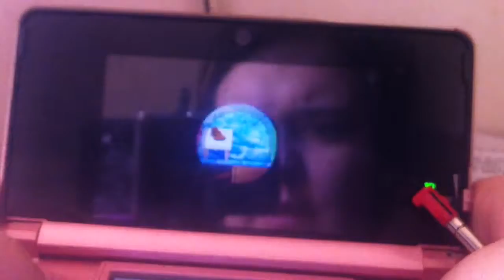Getting fossils | Animal crossing new leaf #1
Hope you like the video sorry about the quality.